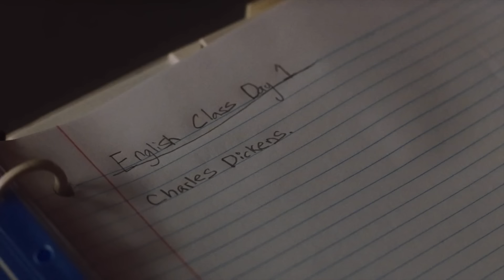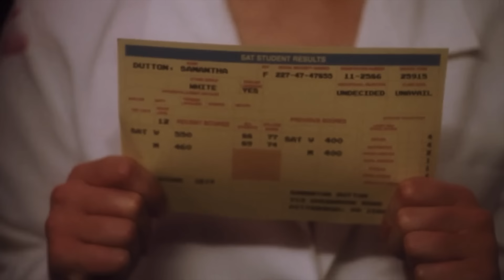first time watching The Perks Of Being A Wallflower and I will protect Charlie with MY LIFE!!